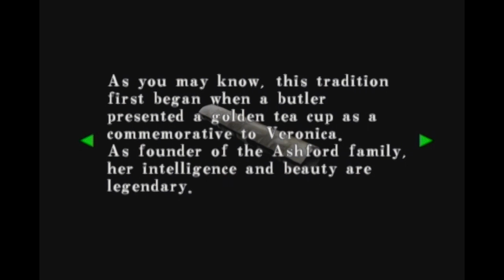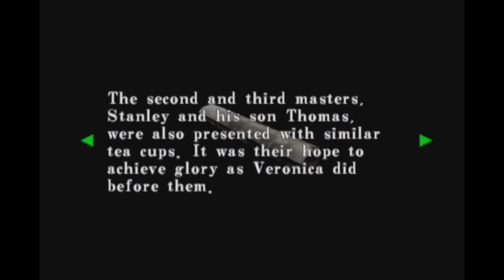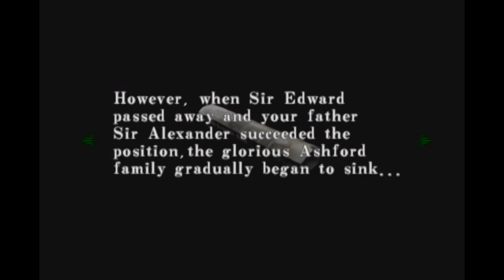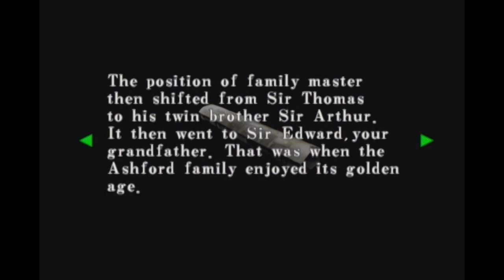Let's Play Resident Evil: Code Veronica [15]: Puzzling Over the Ashford Line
Trying out a new workflow so the videos should be a bit better quality.

This episode I slap my hand to my head, realizing what a total dumb I've been, then we go solve puzzles for a while as I mumble to myself. Fun times.